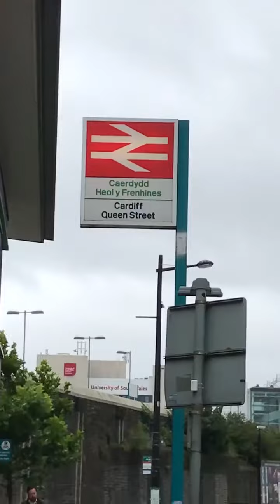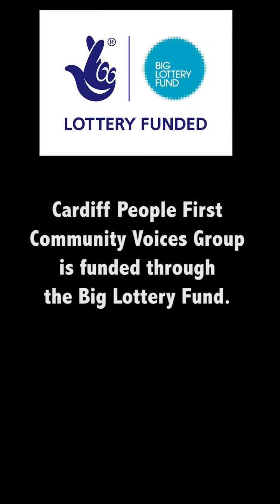Walking Map - Queen Street Station to Pulse (Pride 2018)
Zarah shows you how to get to Pulse for the Pride Parade Start 2018.
Saturday 25th of August 2018 time to be confirmed.